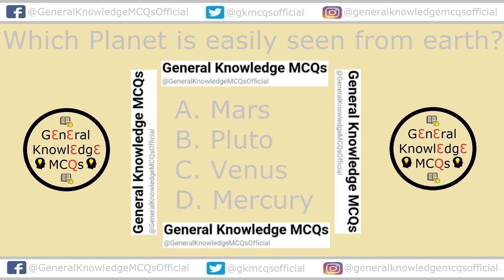Which Planet is easily seen from earth? | General Knowledge MCQs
This Channel is the Best Place for those who want to increase their General Knowledge in every aspect of LIFE.